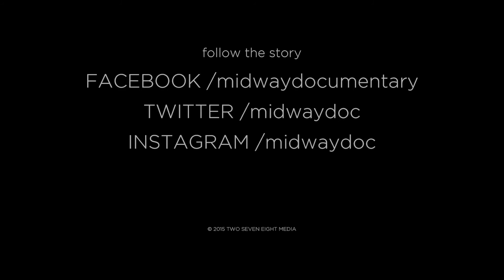Midway Vignette #45 - East of the Rock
This is the fortiy-fifth in a series of vignettes that will feature everyone interviewed by Midway: The Story of Chicago Hip-Hop, leading up to the release of the film in 2017.

Facebook.com/midwaydocumentary
Twitter.com/midwaydoc
Instagram.com/midwaydoc